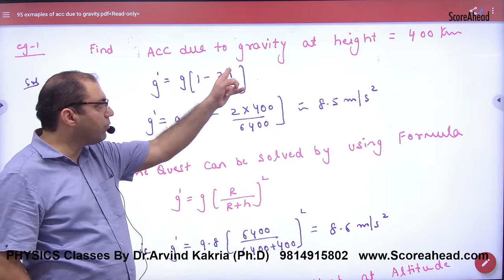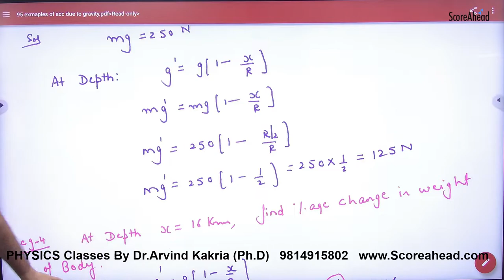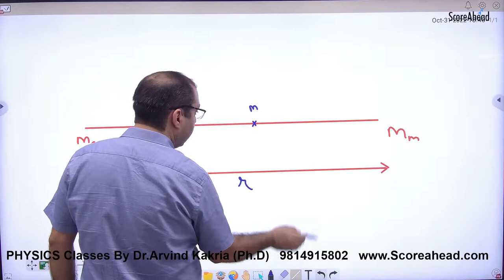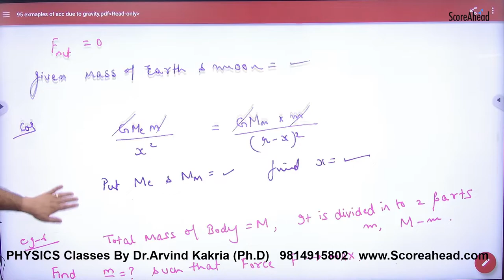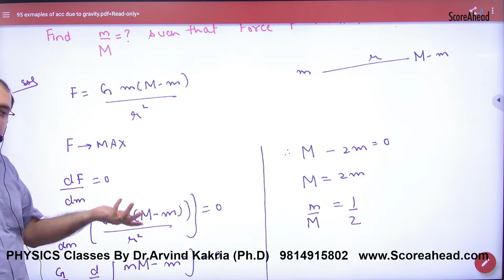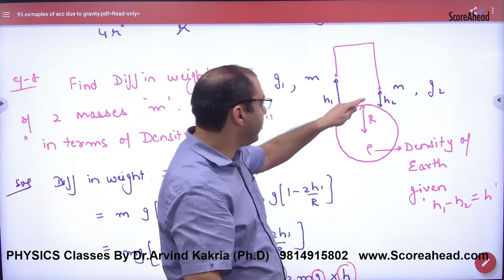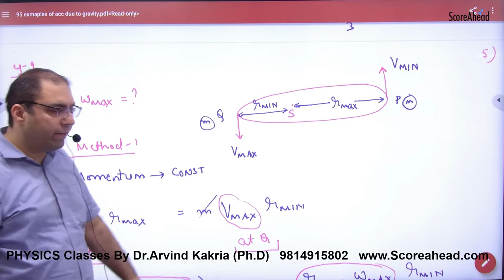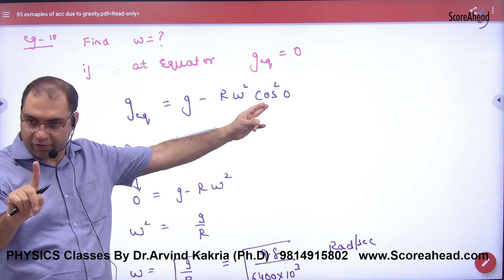208 Numercials on acceleration due to gravity